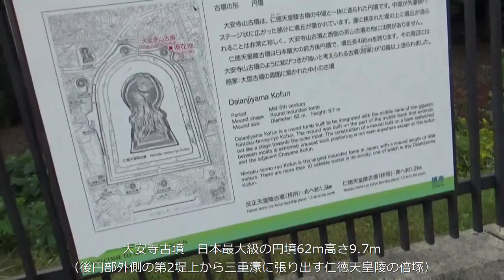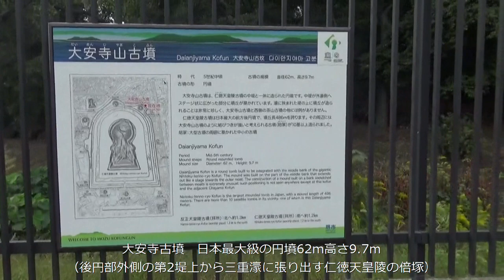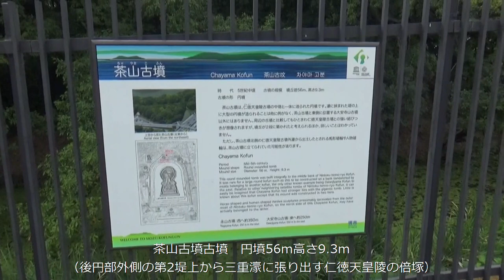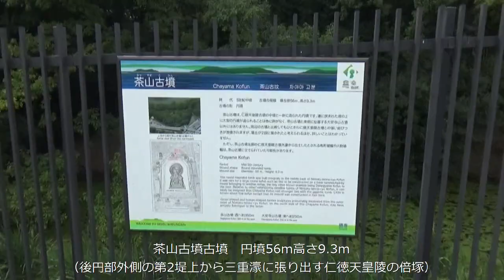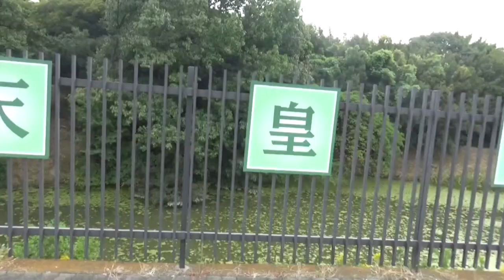世界文化遺産・百舌鳥古墳群 仁徳天皇陵陪冢を廻る 大安寺山古墳⇉茶山古墳⇉永山古墳（横から観ながら通過）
仁徳天皇陵陪冢を廻る

大安寺古墳
仁徳天皇陵古墳(大仙古墳)の後円部外側の第2堤上から、三重濠に張り出すようにある2基の古墳のなかの東側にある、径62m、高さ9.7mの日本最大級の円墳です。古墳の名前は古くは大安寺の所有地であったことに由来し、別名｢寺山｣とも呼ばれていたようです。

茶山古墳
仁徳天皇陵古墳(大仙古墳)の後円部外側の第2堤上から、三重濠に張り出すようにある2基の古墳のなかの西側にある、径56m、高さ9.3mの円墳です。茶山の呼称は、｢堺鑑｣に豊臣秀吉が仁徳天皇陵古墳で狩りをした時に、陵の上で仮の居宅を構えたあとを、茶屋山と呼んだという記事があることに由来します。

永山古墳（横から観ながら通過）
仁徳天皇陵古墳(大仙古墳)の北西約50mにある前方部を南に向けた前方後円墳で、墳丘の規模は全長約100m、後円部径約63m、高さ10.3m、前方部幅約68.5m、高さ10.3mで西部のくびれ部には造出しが認められます。墳丘は2段によって築かれていて、葺石と埴輪があり周囲には盾型の周濠がめぐっています。調査されていないので主体部の構造は不明で、副葬品の内容や性格もわかりません。
墳丘は宮内庁に仁徳天皇陵の陪塚として管理されています。現在、周濠の南側に接して大阪中央環状線が通り周濠の一部をまたいでいます。